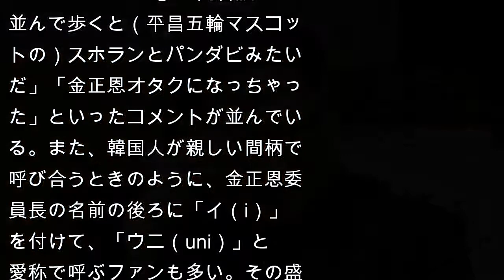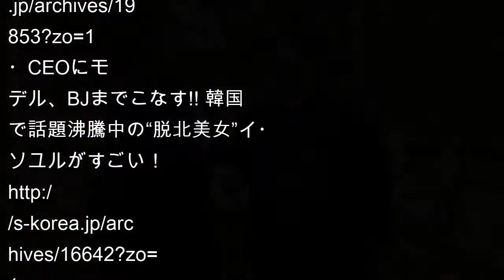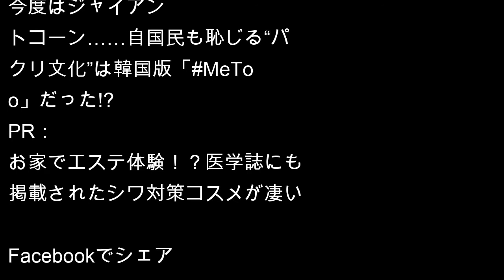【南北首脳会談】激変！ 韓国の意外な世論「金正恩委員長が“萌えキャラ”に」!? - 日刊サイゾー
YouTube「ANNnewsCH」より
　4月27日に行われた南北首脳会談と関連し、韓国で興味深い世論調査結果が出た。会談から3日後の30日に、韓国の公共放送局KBSが成人男女1,077人を対象に行った世論調査がそれだ。
　同調査では、南北首脳会談以降、金正恩朝鮮労働党委員長